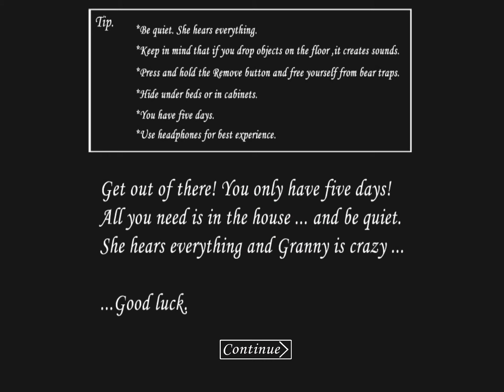Granny Extreme Nightmare Mode (Gameplay)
This is granny in extreme nightmare with gameplay?!